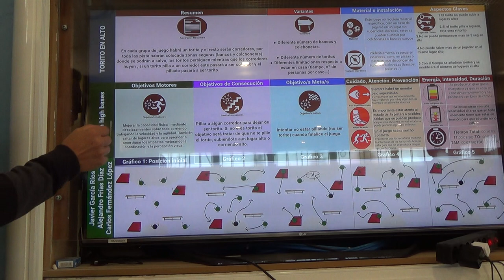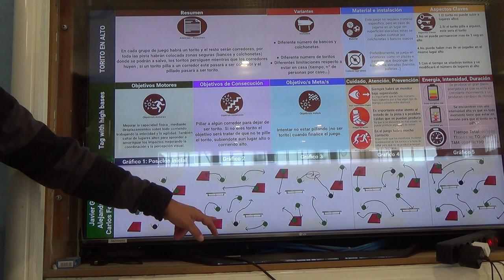Torito en alto 1R 00158